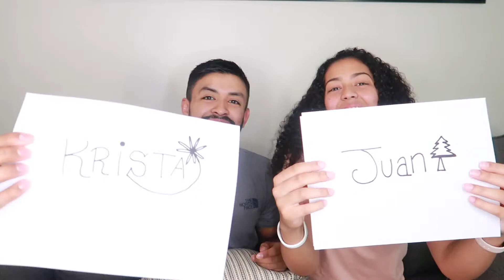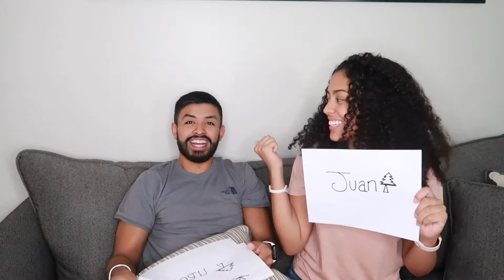WHO'S MORE LIKELY TO...?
Juan and I decided to do the "who's more likely to" video!!